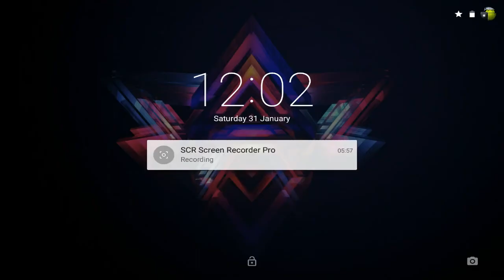World of Warriors iOS / Android Gameplay Trailer HD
Journey through the Wildlands! World of Warriors is an epic adventure and combat strategy game. Recruit a team of incredible Warriors to fight Boneshaker and his army of minions!

PLEASE NOTE! World of Warriors is completely free to play, however some game items can also be purchased for real money.

Fight, Train and Upgrade your Team in the epic World of Warriors!

5/5 “There is nothing quite like World of Warriors in mobile gaming today”

5/5 “Beautiful artwork, an immersive and well thought-out game world, accessible gameplay with a real layer of strategic depth and planning... World of Warriors has it all.”

= FEATURES =

- PLAY OFFLINE*
- Stunningly beautiful 3D graphics, amazing sound design and AAA production values and polish.
- Recruit an incredible team based on 100's of historically accurate real-life warriors.
- Unleash incredible special attacks on your hapless opponents.
- Battle through the Wildlands to defeat the evil Boneshaker and his legion of minions and lieutenants.
- Collect materials and craft powerful Talismans to tip the tides of battle in your favor.
- Train and Upgrade your Warriors to unlock the true potential and power of your team.
- Daily and Weekly events to take part in.
- Compete against others for rare and exclusive prizes.

*Visiting some sections of the game such as the Tower of Trials or Temple of Epics may require an Internet connection.

Having any problems? Any suggestions? We would love to hear from you!

You can connect with friends and family in this game via Facebook and it is designed for a general audience. It is a 'Free to Play' game, but you have the option to spend real money for extra content. You may control in-app purchases made within this app using the password settings explained in the Google Play help center.